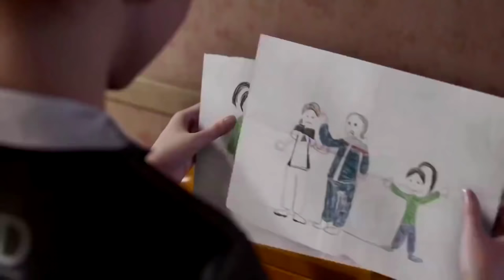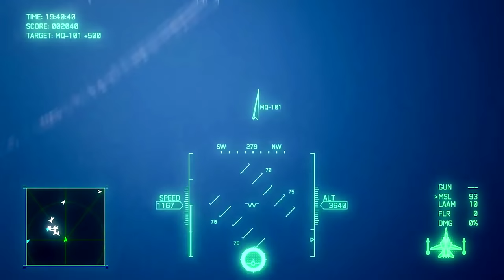TOP 10 : MELHORES JOGOS DE 2018 - PC/PS4/XONE (1º TEMPO)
Muito jogo bom ainda está por vir esse ano , então preparei 3 vídeos pra vocês com o melhores jogos de 2018 , que por sinal será um ano recheado de grandes novidades , então confere o 1º tempo aí ↑

→ Não pode esquecer daquele gostei fortalecedor que vocês tão ligado que ajuda muito no crescimento do canal !